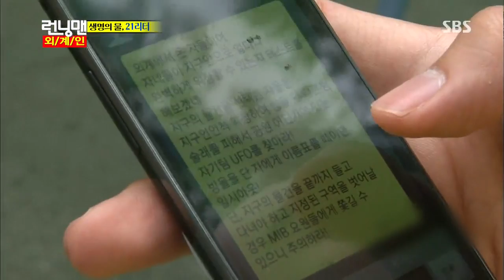런닝맨(투애니원,태양) 20130728 #3(2)